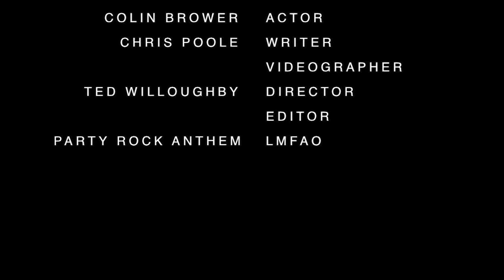PSA: Reading Accelerates Success